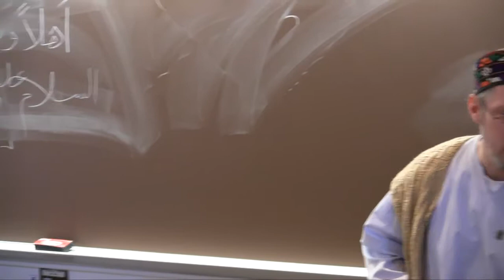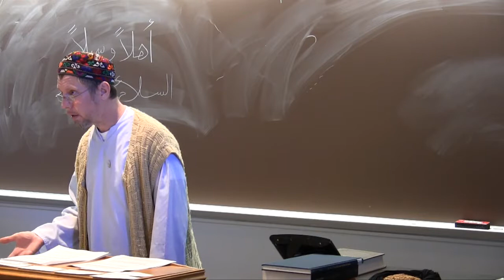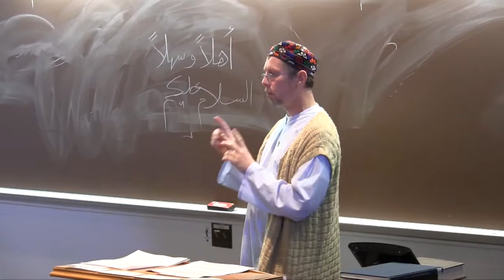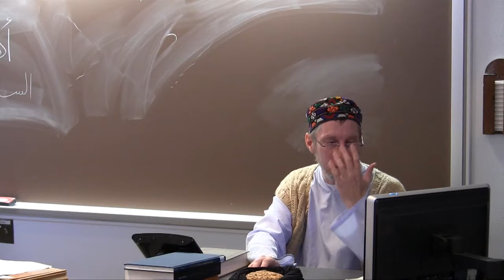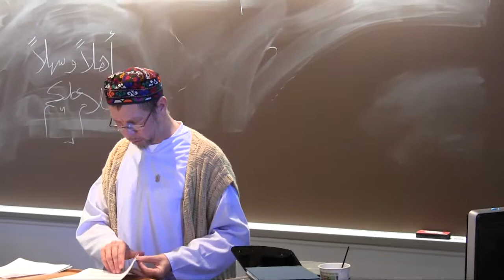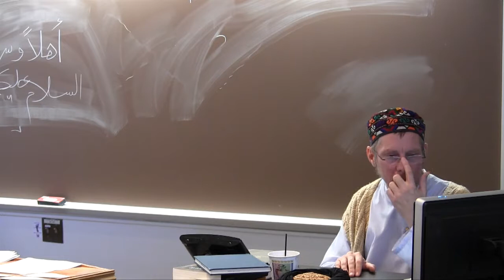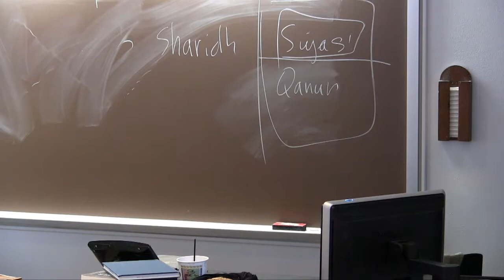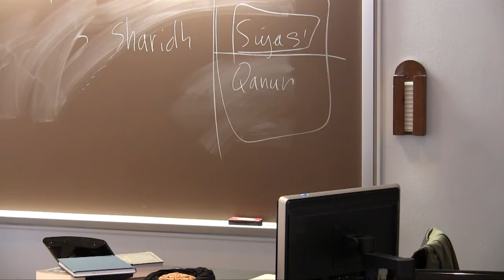Islamophobia II part 01